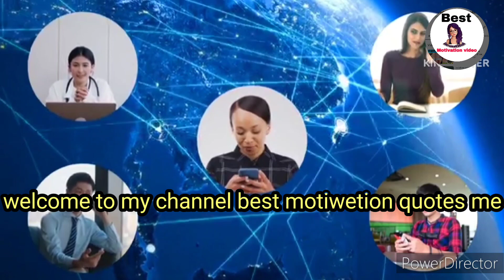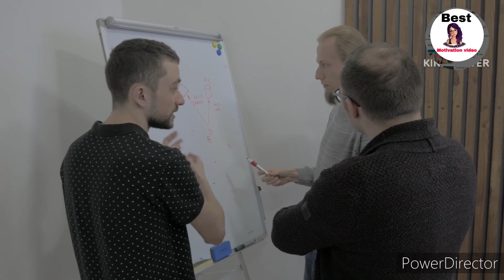Best motivation video: दूसरे के मन की बात कैसे जाने||bestmotivationquotes motivation #2023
हैलो दोस्तो स्वागत है आपका मेरे youtub channal 🔥Best Motivation video 😜😜 में इस चैनल पर आपको हर तरह की motivation video मिलेगी।
winner,
success motivation,
 inspirational video,
hindi motivational video,
motivation, hard motivation, inspiration, failure motivational video
This motivational video in Hindi is helpful for all those who are studying in schools / colleges or are preparing for competitive exams and those who want to achieve something big in their life. This video is mainly for motivational purpose.
powerful, motivation, study motivation, Motivational video, Motivational video for students, Powerful Motivation, Best Powerful Motivational Video, Padhne ke liye Motivation, mr shiv the education
powerful
shorts
, shorts,

AABID Hakeem ji
Best motivationa video

 viralshorts